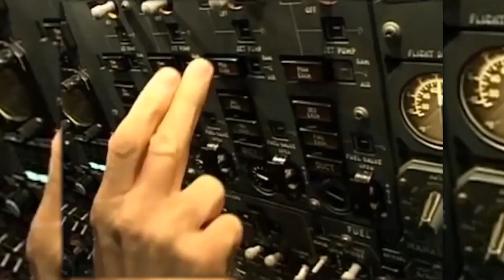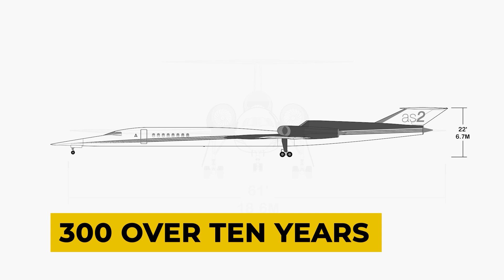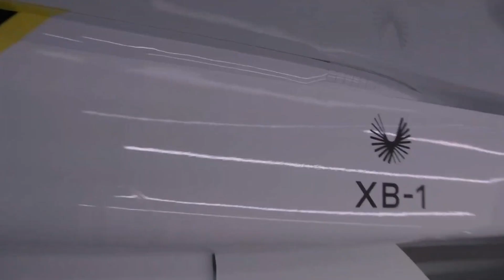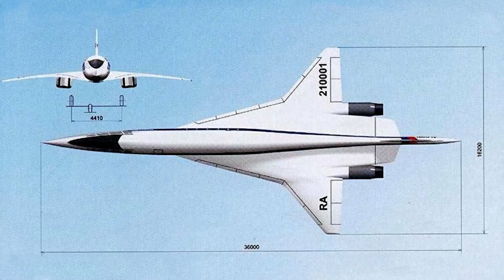The Slow Concorde 2.0 Has Been Cancelled - Aerion Supersonic Jet Out Of Cash - Aviation News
Aerion, the supersonic jet company has shut down completely. Now there's only real one contender, maybe apart from Spike Aerospace who are building their version to become the next private jet or Concorde 2.0. Each plane was slated to cost 120 million US dollars, which in terms of private jets is expensive. But if you can save on time, that is something that is priceless. The Aerion only went for a speed over around about a thousand miles per hour, but it was without the sonic booms or the loud cabin noise. So I think that this leap in technology would have actually been something quite easy to do. Aerion has shut down. They've decided that due to market conditions, they were unable to seek additional funding to continue development of the A2.

They actually required around about 4 billion US dollars to bring their plane to the market and it looks like it's not going to happen, which is a huge shame because apart from Boom Supersonic who's been touted as the next builder of the Concord 2.0, Aerion was developing a different market contender and something that could actually be brought to the market beforehand. Essentially, they were building a quiet supersonic jet. It was something that used the laminar flow technology. It was a development research done by NASA to develop a plane that didn't have sonic booms, but could still fly pretty fast.

However, it seems like that the market, even though it was recovering from COVID, there just wasn't enough money there from investors to carry the project forward. In a statement to media, they said the AS2 supersonic business Jet program meets all market, technical, regulatory, and sustainability requirements in the market for a new supersonic segment of general aviation has been validated with $11.2 billion in sales backlog for the AS2. However, in the current financial environment, it has proven hugely challenging to close on the schedule and necessary large new capital requirements to finalize the transition of the AS2 into production. Given these conditions, the Aerion incorporation is now taking the appropriate steps in consideration of this financial environment.

The Aerion AS2 was supposed to come out around about 2026, so you can see that their market plan to beat Boom Aerospace is definitely no longer going to happen. They were partnering up with Boeing and General Electric, so clearly they had the technology and the expertise, but it looks like that it wasn't enough. And that's such a shame for all supersonic and aviation lovers out there. And this is, as soon as recently, they actually had some developments. The company was planning to build $375 million facility in Orlando and do the mass production there. It had a big reveal with the Florida governor who was expected to bring 675 high paying jobs to the area. And currently it has a workforce of 150 with 25 people moving to the airport to start setting up the factory.

 With them no longer happening, that only leaves two or three other contenders in the supersonic game. There is of course, Spike Aerospace who is building their version of a supersonic plane that as you can see from the graphics, leaves a little bit to be desired.

Then there's also Boom Aerospace who's endeavoring to bring a private jet that flies supersonic with three engines to the market by 2029. Now, for my personal opinion. I think going forward, the idea of a faster than normal private jet is a gold idea completely. The one thing that billionaires don't have is time and having such an aircraft that would allow them to get point A to point B faster than us mere peasants would be an incredible deal. And we have seen that luxury air travel like the sales of private jets and other things like that have not really been affected by COVID. So it's really surprising to see that perhaps these jets, they were unable to secure funding with this extra, they were shy around about 3.8 billion US dollars. We don't actually know yet and media have reached out to Aerion for comment, but we haven't heard anything. So it is interesting that they were unable to get the funding when there are plenty of rich Russian billionaires.

But we do know that the Russians are working with Dubai to build their own supersonic private jet, which I've also covered in another video that you can get down in the description. So potentially the reason is that Aerion was unable to secure a funding, is that either with Boom Aerospace or they were funding the other programs with national governments like Russia and Dubai. .
It was a smaller step than going the same speed as a Concorde. The Aerion on didn't go as fast. To sum it up, they didn't have the money to actually bring the product to development despite having the sales, which just goes to show you might have $11 billion in pre-orders, but it wasn't enough for the 4 billion in development.